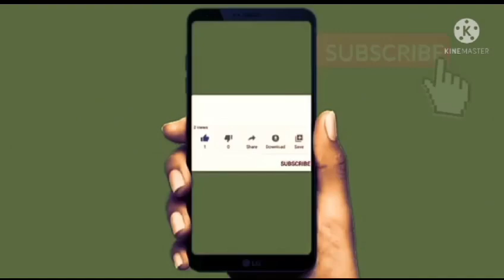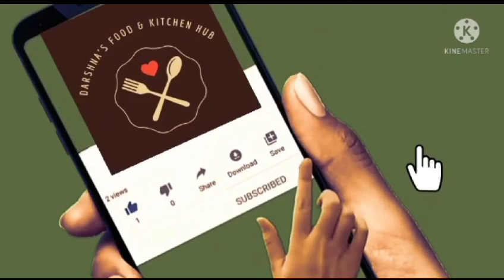દૂધ પૌંઆ ખીર માત્ર ૫ મિનિટમાં| Dudh Poha Kheer | शरद पूर्णिमा पर गाढ़ी खीर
શરદ પૂનમ સ્પેશિયલ દૂધ પૌંઆ, દૂધ પૌંઆ ખીર સ્વાદિષ્ટ અને ગાઢી ખીર બનાવવાની સરળ રીત, મિનિટોમાં બનાવો પ્રસાદ, गाढ़ी खीर, दूध पोहा की स्वादिष्ट खीर, शरद पूनम स्पेशल प्रसाद, Dudh Poha recipe, dudh poha kaise banate hai, dudh poha khane ke fayde, Dudh Poha banane ka tarika, Dudh Poha recipe Gujarati, Dudh Poha traditional Gujarati sweet, Dudh Poha kaise Banta he, doodh poha, શરદ પૂનમના પરફેક્ટ દૂધ પૌંઆ બનાવવાની રીત, Milk Poha recipe, Milk with Flattened Rice, શરદ પૂનમ માટે દૂધ પોહા ની ખીર, સાદા પૌંઆ ની ખીર, નવી ટ્રીક સાથે ગાઢી ખીર, ઘરમાં રહેલા પૌંઆ ખીર, પહેલીવાર માં જ પરફેક્ટ પૌંઆ ખીર, ખીર સ્વાદિષ્ટ અને ગાઢી બનાવવાની સરળ રીત, શરદ પૂનમ માટે દૂધ પૌંવા માત્ર ૫ મિનિટમાં,
Sweet by darshnas food and kitchen hub, sweet & dessert with darshnas food and kitchen hub,
Sweet@DarshnasFoodandKitchenHub

About this Video :- How to make Instant Tasty Flattened Rice Sweet traditional Style Gujarati Recipe.

Cooking & Recipes
Indian Cuisine
Food Inspiration
Organic Food
Seasonal Cooking
Sweets & Desserts
Asian Cuisine
Herbs & Spices